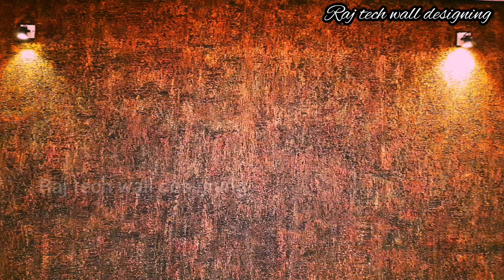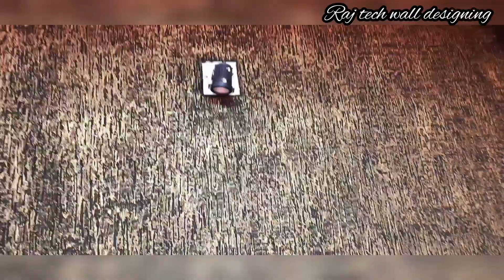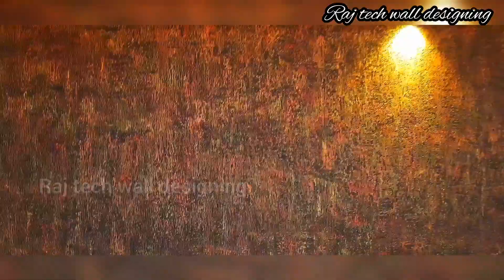profile decor | scratch design | jotun paint | texture design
profile decor  scratch  design

materials
 profile decor  ( jotun )
 black emulsion
 metallic  emulsion  gold

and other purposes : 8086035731